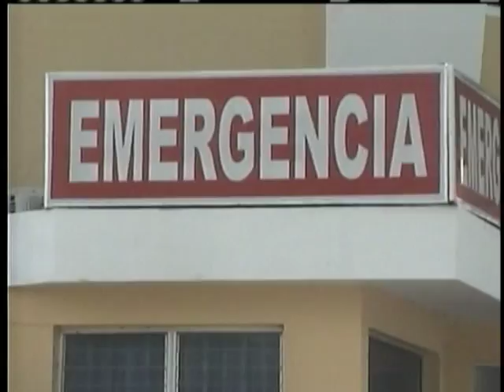Varios heridos en manifestación contra la Barrick Gold en Cotuí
Un raso de la policía y al menos 2 civiles heridos, es el nuevo saldo negativo de las protestas retomadas este jueves contra Barrick Pueblo Viejo en la provincia Sánchez Ramírez.